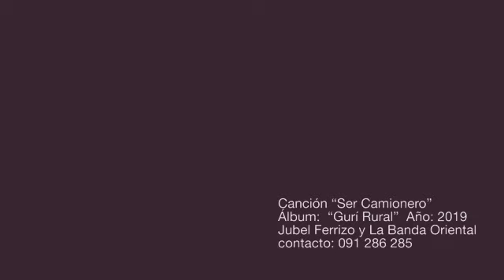La banda oriental y jubel ferrizo (ser camionero)